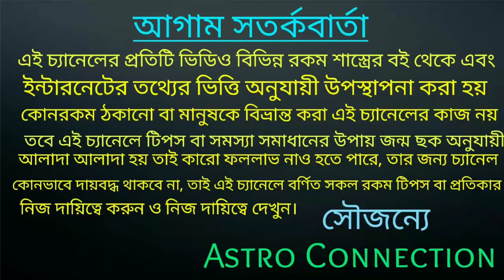কর্কট রাশির নভেম্বর মাসে কি ঘটনা ঘটবে!!!